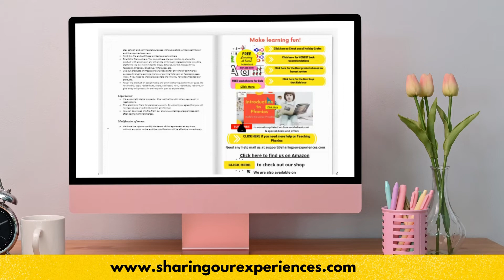Lord Krishna Slokas For Kids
Looking for easy and simple Krishna shlokas for kids. Here we have a list of Sanskrit shlokas explained in easy English language and the importance of chanting shlokas and mantras.